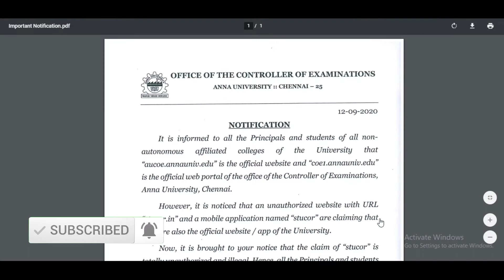ANNA UNIVERSITY LATEST NEWS | STUCOR IS AN ILLEGEAL AND UNAUTHORIZED WEBSITE | WARNING TO PRINCIPALS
Anna University, Chennai has released a Notification regarding the Proposed End Semester Examinations on September 2020:
Anna University is tentatively planned to conduct Final Semester examinations for U G and P G Students in all Discipline during 22 September to 29 September.
Also in this notification, they said that students have to appear for the examination from their home using devices such as Laptop or desktop or smart phones with internet, Camera and Microphone Facilities.
In addition, the Question paper Format Will be Multiple Choice Questions.
For Student Practice They have planned to conduct Mock Test Possibly a Week before or earlier to the commencement of Examinations. All the instructions to attend the Mock test will be published in official website well before the date of examinations.
The Timetable will be published within this week in the University Official website.